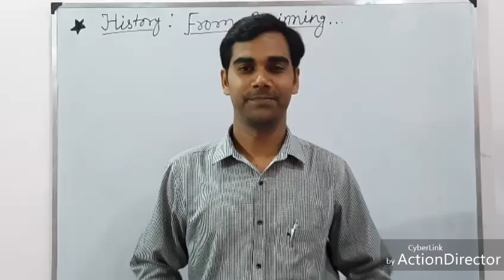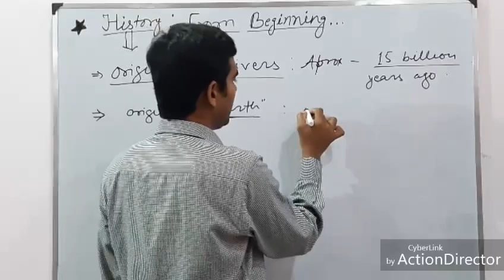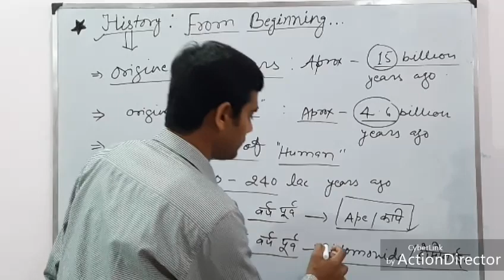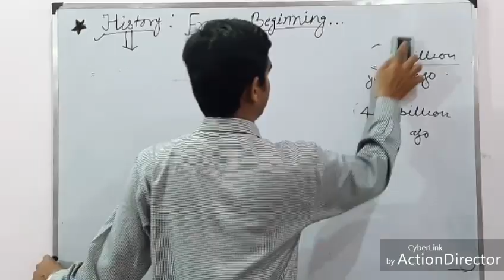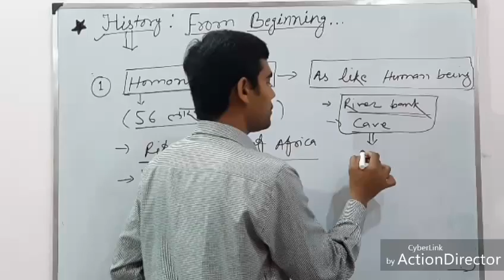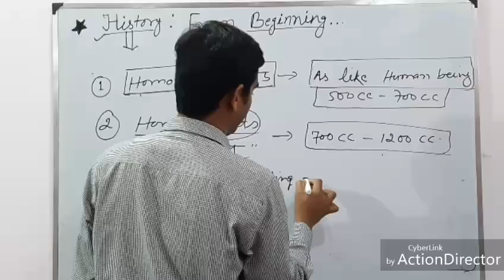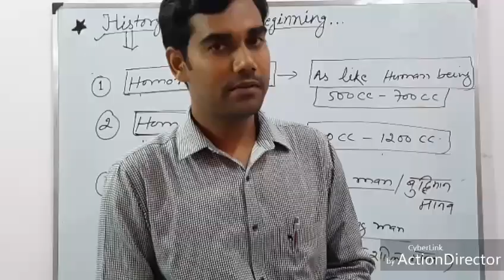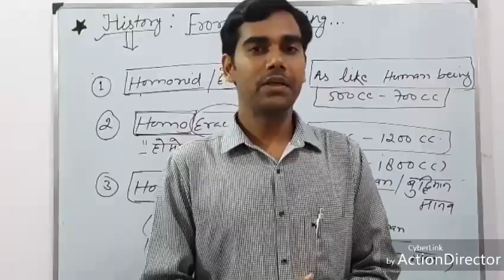History lecture-1 for UGC NET/JRF & ASSISTANT PROFESSOR (hpsc)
Origin & Development of Human beings according to DARWIN'S THEORY